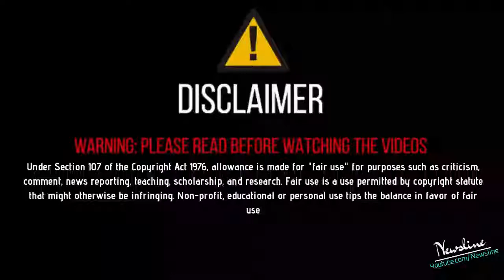ਵੱਡੀ ਖ਼ਬਰ - ਭਾਵੁਕ ਹੋਏ KS ਮੱਖਣ ਨੇ ਤਿਆਗਿਆ ਅੰਮ੍ਰਿਤ ਲਾਹੇ ਕੰਕਾਰ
Newsline Team